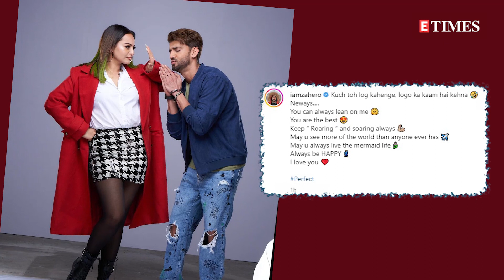Zaheer Iqbal confesses love for Sonakshi Sinha in the most adorable birthday post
Bollywood diva Sonakshi Sinha’s rumoured boyfriend Zaheer Iqbal recently took to Instagram to share a special birthday post for her.  Check out the video.